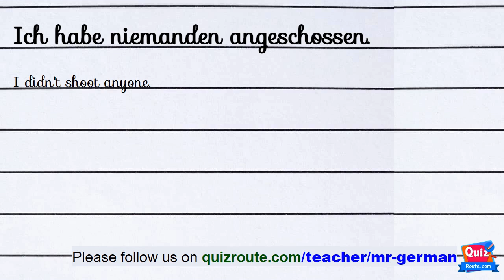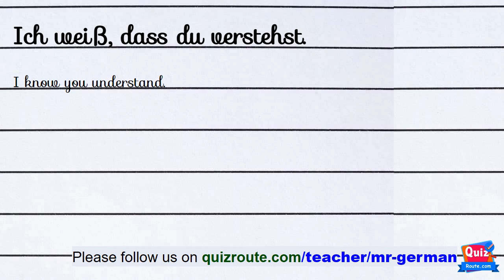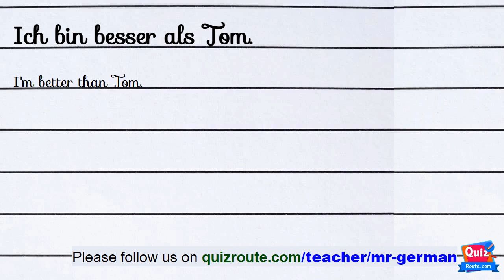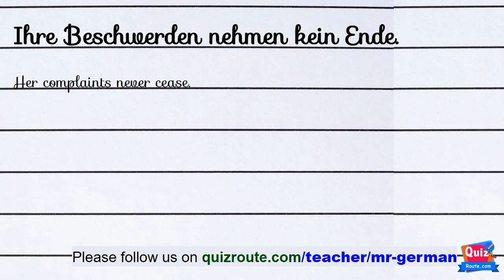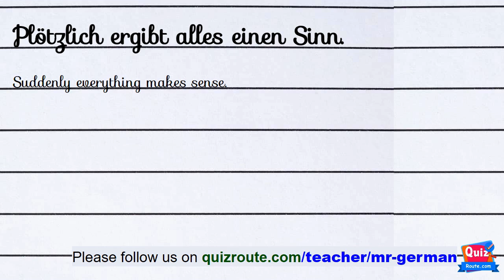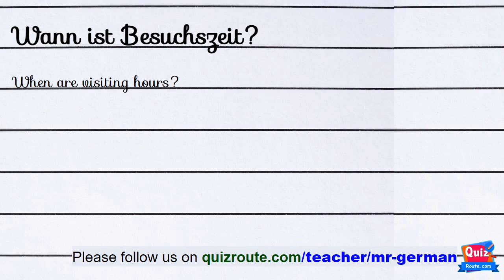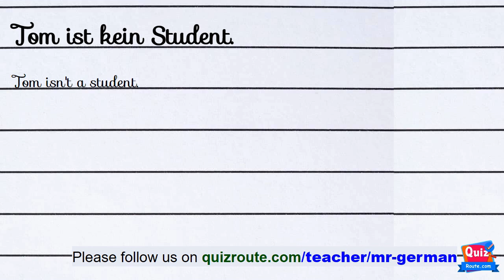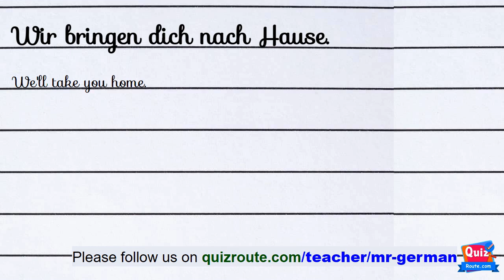How to listen German Easy Way part 44 | German A1 course online free